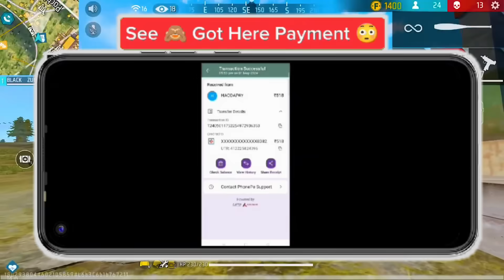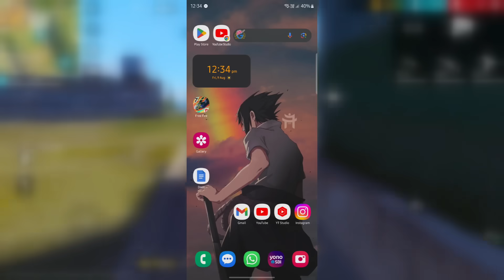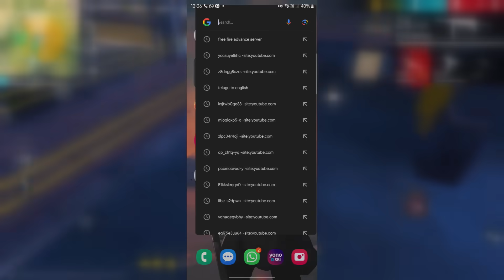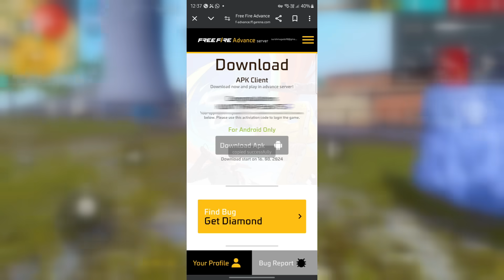How To Download & Open Advance Server🔥 | Ob46 Advance Server 🥵| Advance Server Download Link😱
SOCIAL MEDIA HANDLES:- Follow Kotu Mava Plz

Description Copy Kotaku Macha Nenu Chala Kastapadi Copy Kota Munna Bhai Daggara Malli NUvu Danini Copy Kodtunava😆Kanisam Like Koti Copy Kotu Ledha Naku credits Evi🤣🤣

== MY SELF ==

-MY NAME - Suresh Mugada ( 21y )

-EDITING DEAVIC- PC

-MY DEVICE - Samsung S24 Ultra / iPhone 13

-FreeFire ID : 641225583 ( TELUGU PROS )

- Video Editing : Filmora 13

- Photo Editing : PhotoShop 2019

- Native place - Srikakulam ❤️